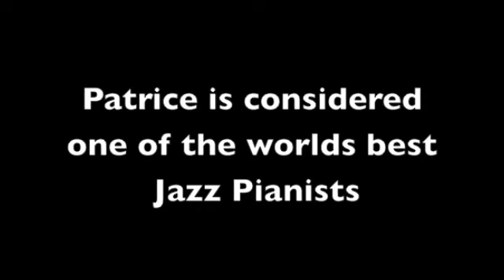Patrice Rushen - Forget Me Nots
Top Sampled Songs of all time
Forget Me Nots - Patrice Rushen